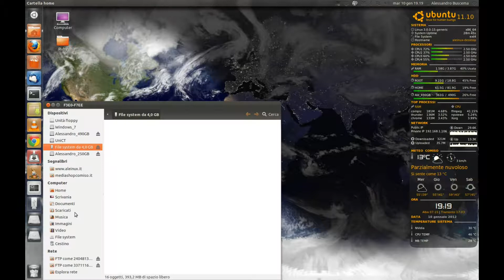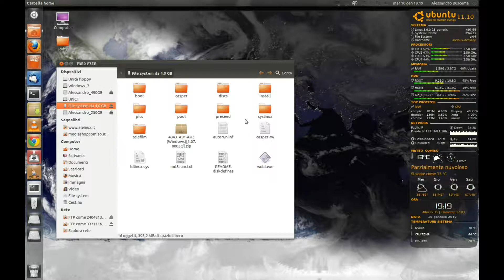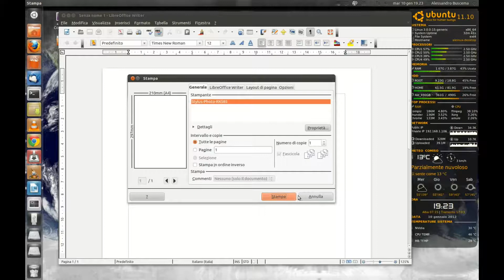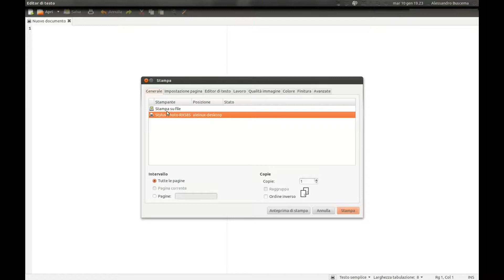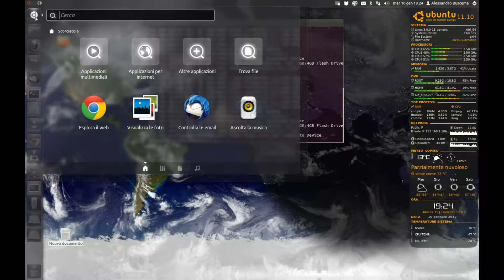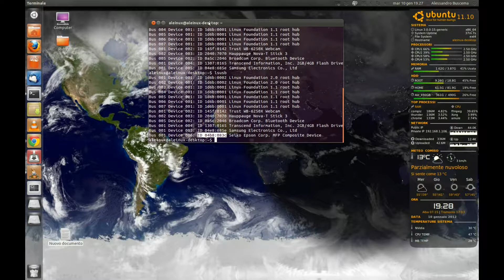11_intro_Ubuntu-Periferiche USB ed Ubuntu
Verificare se una periferica USB è collegata in Ubuntu e verificare il suo funzionamento